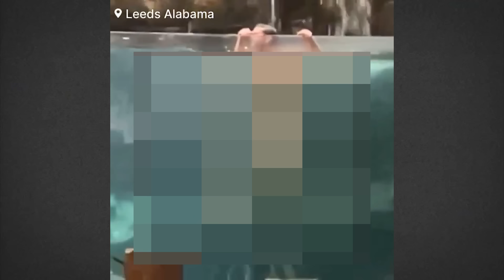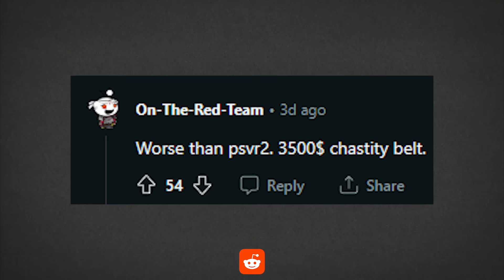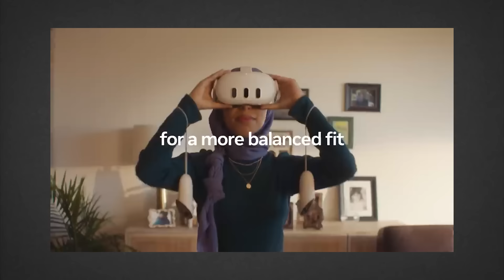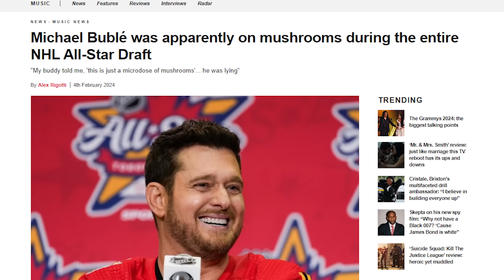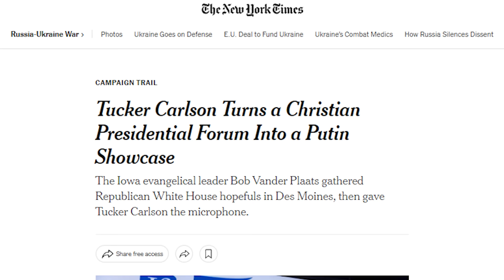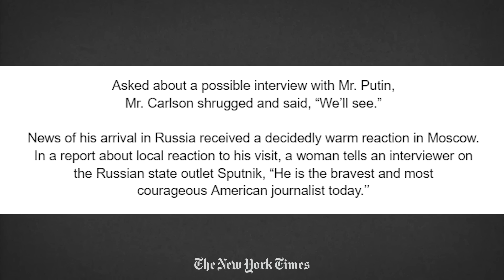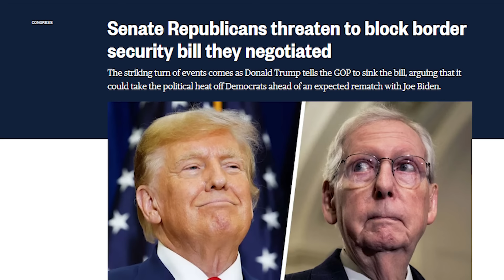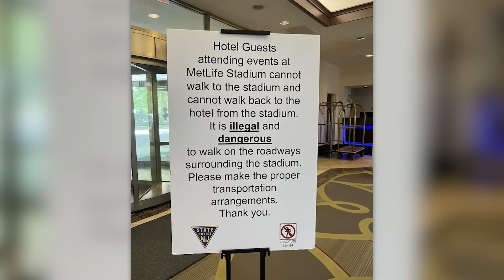Cringe Tech Bros Ruining Apple's Headset; Gooning Banned?!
and use code todaydailyfree to get one free breakfast item per box while subscription is active.
Timestamps:
00:00 - Apple Headset is Now Cringe
13:11 - Dork Gets Sleepy
15:23 - Michael Buble Gets High
21:17 - Tucker Carlson in Russia?!
27:28 - Border Convoy Update
32:12 - World Cup U.S. Stadiums
Sources:
Apple headset videos